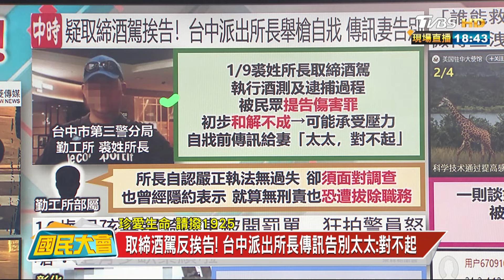連環爆!賴將酒後失態爆當街強吻友人! 國安局:已調查 國民大會 20240205 (3/4)